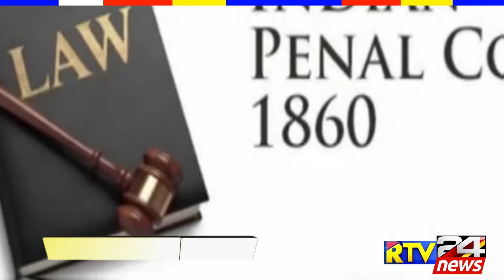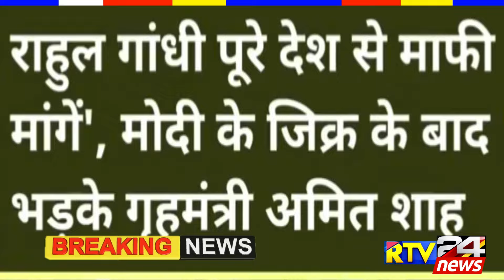Nonstop News| आज की ताजा ख़बरें |Delhi election results |mausam vibhag aaj news gov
3 जुलाई का मौसम | today weather update, Mausam ki jankari Lucknow_weather आज_का_मौसम, SBI, UPI, JIO
3 जुलाई 2024 आम आदमी के काम की खबरें| सरकारी योजना समाचार| Weather News | Top10 india news | SBI Bank
Today Breaking News 3 july 2024 आज के मुख्य समाचार बड़ी खबरें भारत UPI Bank Loan Weather News
Loksabha Chunaav ICC T20 Cricket World Cup Congress Rahul Gandhi PM Modi Amit Shah Priyanka Gandhi in UP. Agniveer News Today News Indian Army, Loksabha Chunaav 2024 bharat jodo yatra Kisan Aandolan BageshwarDham, Loksabha Chunav 2024, India Gathbandhan Ram Mandir Sandeep Maheshwari Khan sir Dhruv Rathee ravish Kumar official Weather News Mousam Samachar Baadh Barish, Bhari Barish Heavy Rain Tej Barish मौसम समाचार. Union Budget 2024 din bhar ki badi khabar Aaj Ki Taza Khabar NEET Exam 2024 UGC-NET Exam 2024. Lok Sabha Speaker Chunav. Aam aadmi party Arvind Kejriwal Ration Card Aadhar Card PM Kisan Nidhi Barish Kab Hoge Weather News. बारिश कब आयेगी   Kisan news MSP Railway TDP JDU Nitish Kumar Chandra babu Naydu NEET एग्जाम विवाद शिक्षामंत्री धर्मेंद्र प्रधान ICC Cricket Worldcup India USA

PM Modi Modi Ram Mandir Mansoon Today_breaking_news  Today Breaking News 3 july 2024 आज की बडी़ खबरें | देश के मुख्य समाचार | 3 जुलाई 2024 taza khabre PM Modi PM Modi news, Today Breaking News, Headlines Modi Mansoon Today Breaking News ! आज  3 july 2024 के मुख्य समाचार, Agnipath News Agniveer News PM Modi news, GST, sbi, petrol, gas, Jio, 3 जुलाई 2024 Nonstop News Modi Ram Mandir Mansoon PM Modi_news, GST, sbi, petrol, gas, Jio , PM Modi news, Ram Mandir Mansoon Bharat Jodo Nyay Yatra ChatGPT artificial intelligence जातिगत जनगणना UCC Yoge Aadhityanath Shivraj Shing Chouhan Mohan Yadav

Andhra Pradesh
Arunachal Pradesh
Assam
Bihar
Chhattisgarh
Goa
Gujarat
Haryana
Himachal Pradesh
Jharkhand
Karnataka
Kerala
Madhya Pradesh
Maharashtra
Manipur
Meghalaya
Mizoram
Nagaland
Odisha
Punjab
Rajasthan
Sikkim
Tamil Nadu
Telangana
Tripura
Uttarakhand
Uttar Pradesh
West Bengal
HDFC Bank
ICICI Bank
Axis Bank
Kotak Mahindra Bank
Andhra Bank
Canara Bank
Central Bank of India
Dena Bank
Indian Bank
UCO Bank
Union Bank of India
Vijaya Bank
IDBI Bank